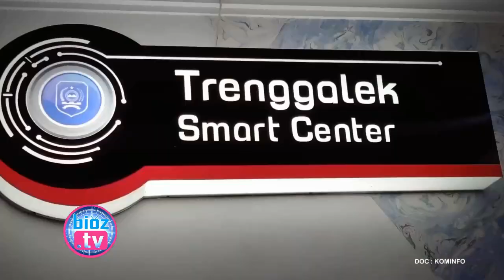Riwayat Keponakan dan Anak Pasien 63 Menyusul Menjadi Pasien Corona ke 68 & 69 di Trenggalek -bioztv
Perempuan berusia 36 tahun, dari Desa Ngadirenggo Pogalan yang merupakan keponakan Pasien 63, dan Laki-laki berusia 17 tahun dari desa Ngadireggo yang merupakan anak dari pasien 63 akhirnya menyusul menjadi pasien positif corona. Selanjutnya keduanya disebut sebagai pasien 68 & pasien 69.

Riwayat Keponakan dan Anak Pasien 63 Menyusul Menjadi Pasien Corona ke 68 & 69 di Trenggalek -bioztv.id
Tambah Lagi 8 Kasus Positif, Per 23 Juli Ini Pasien Corona di Trenggalek Mencapai 72 Orang - bioztv
Riwayat Petani 70 Tahun Dari Desa Pakis Durenan Menjadi Pasien Corona ke 64 di Trenggalek - bioztv.id
Riwayat ASN Surabaya Menjadi Pasien Positif Corona Ke 63 di Trenggalek Dengan Gejala Batuk Pilek - bioztv.id
Riwayat Keluarga ASN Lumajang Yang Menyusul Menjadi Pasien Corona Ke 60, 61 & 62 Di Trenggalek - bioztv.id
Kembali Ada Tambahan 5 Positif, Jumlah Pasien Coron di Trenggalek Per 21 Juli Mencapai 64 Orang - bioztv.id
Riwayat Suami Penjaga Kost Di Citraland Yang Menyusul Jadi Pasien Corona Ke 58 Di Trenggalek - bioztv.id
Riwayat Balita Usia 1 Tahun 7 Bulan Menjadi Pasien Positif Corona ke 57 di Trenggalek - bioztv.id
Tahun Ini Pembangunan MCK Untuk Warga Di 35 Desa Se Trenggalek Digelontor Anggaran 3,5 M - bioztv.id